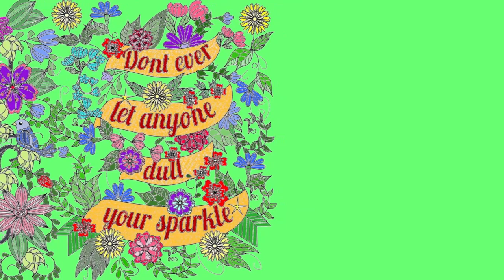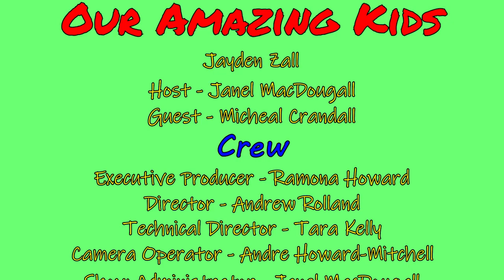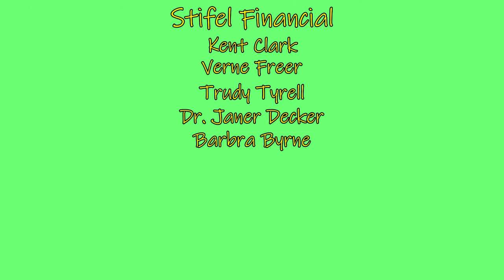Our Amazing Kids - Positive Living